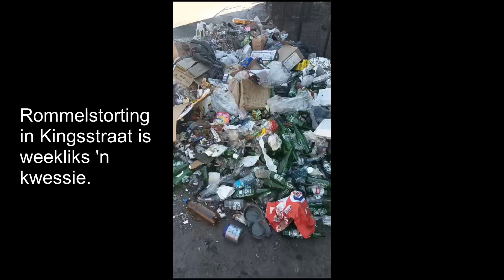Rommel in Kingsstraat 'n groot probleem